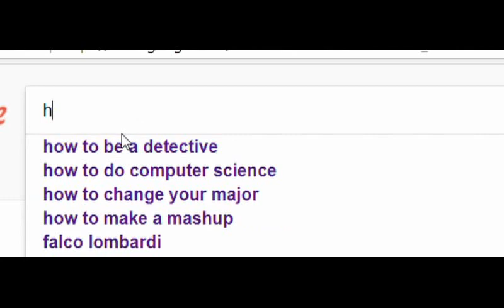🤞👍🙌801's Greatest Project Yet 🤣🤣| Channel Announcement✨🤑😃👀🎁 | 19 Follower Special | Not Click🅱ait!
Not Clickbait! Read the description!!!